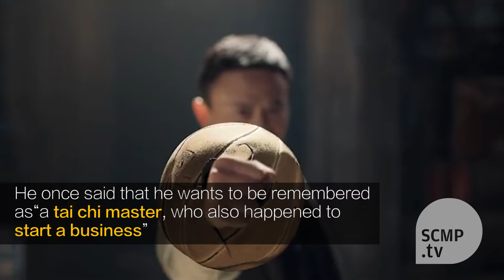Jack Ma fights Ip Man in kung fu movie Gong Shou Dao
Alibaba founder Jack Ma has made his movie debut alongside action stars Donnie Yen (star of the Ip Man movies), Jet Li and Sammo Hung Kam-bo in a short kung fu movie Gong Shou Dao (GSD)